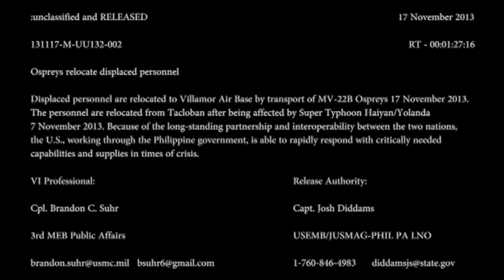Marine Ospreys Relocate Displaced Filipinos after Typhoon Yolanda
Displaced personnel are relocated to Villamor Air Base by transport of MV-22B Ospreys 17 November 2013. The personnel are relocated from Tacloban after being affected by Super Typhoon Haiyan/Yolanda 7 November 2013. Because of the long-standing partnership and interoperability between the two nations, the U.S., working through the Philippine government, is able to rapidly respond with critically needed capabilities and supplies in times of crisis.